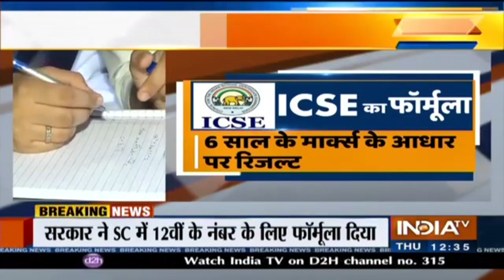ICSE के 12वीं के नतीजे छह साल के मार्क्स के आधार पर जारी किए जाएंगे